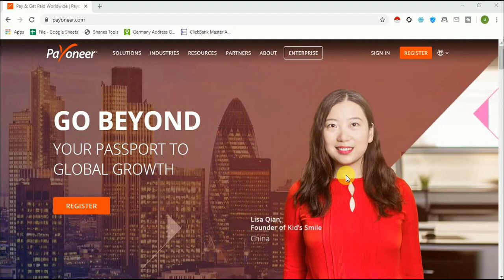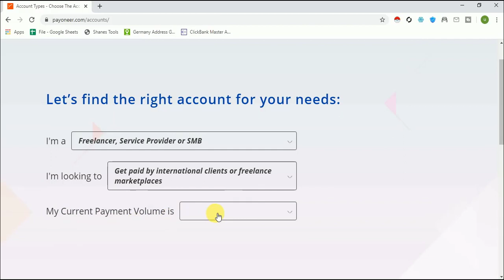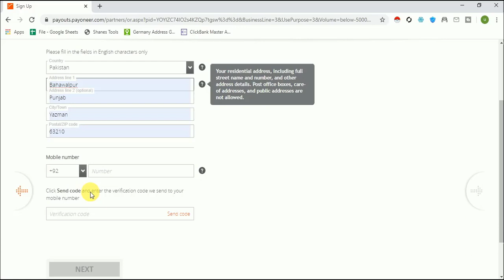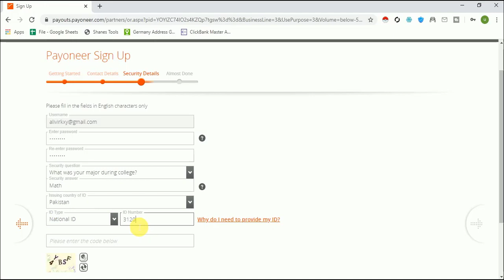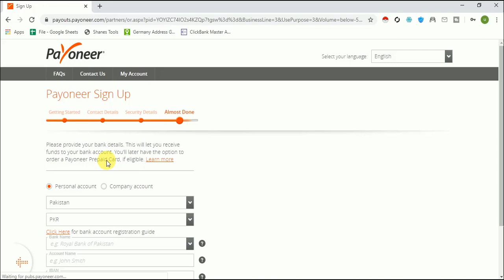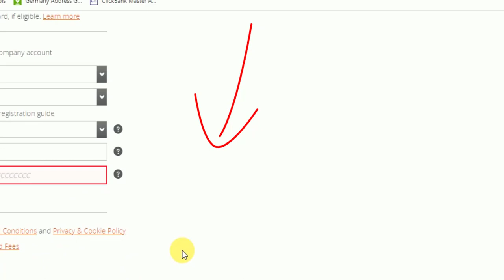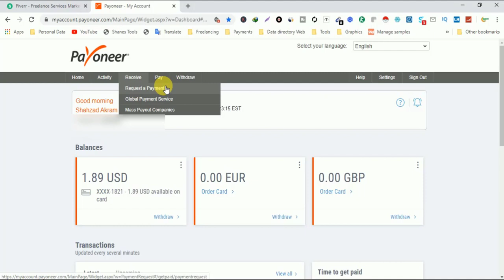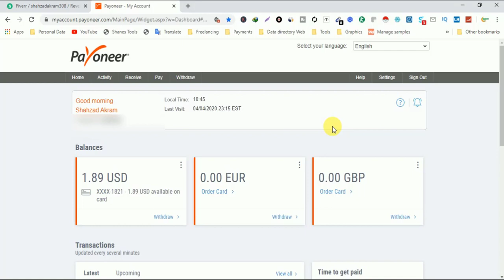How to Create Payoneer Account Step by Step Detailed Video in Urdu | Payoneer account kaise banaye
Assalamualaikum ,
I hope You Enjoy How to Create Payoneer Account in Pakistan | Payoneer Account | Freelance Funda Video.If You Want To watch More Videos Like This please Hit Subscribe Button ,Or If you Enjoy This Video please like and share with friends .